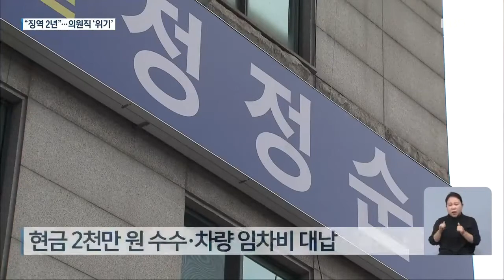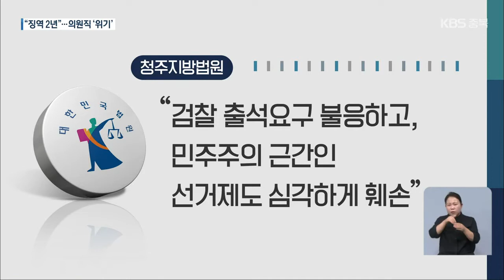‘선거법 위반 혐의’ 등 정정순 의원 징역 2년…당선 무효 위기 / KBS 2021.08.20.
[앵커]

 지난 총선에서 공직선거법과 정치법 위반 혐의 등으로 기소된  더불어민주당 정정순 의원에게 법원이 1심에서  당선 무효형을 선고했습니다.

 법원은 다만 현직 국회의원임을 고려해 법정구속하지는 않았습니다.

 조진영 기자가 보도합니다.

 [리포트]

 더불어민주당 정정순 의원에게 적용된 주요 혐의는 모두 3가지.

 하나는 공직선거법 위반입니다.

 지난 총선 기간 비공식 선거운동원에게 활동비 천5백만 원을 지급하고  초과한 법정선거비용을 회계보고에서 누락한 혐의입니다.

 다른 하나는 정치자금법 위반입니다.

 회계책임자에게서 선거자금 명목으로 현금 2천만 원을 받아 사용하고  차량임차비 780만 원을 선거운동원에게 대납시킨 혐의를 받고 있습니다.

 이와함께  자원봉사센터에 등록된 유권자 3만여 명의 명단을 불법 취득해 당내 경선에서 활용한 혐의도 받고 있습니다.

 법원은  검찰의 공소사실을 받아들여 정 의원에게 징역 2년에  추징금 3천30만 원을 선고했습니다.

 재판부는 판결문에서 검찰 출석요구에 불응하고  민주주의의 근간이 되는 선거제도를 심각하게 훼손했다고 밝혔습니다.

 특히, 정 의원이 고발인의 고발을 무마하려 하는 등 죄질이 나빠 엄벌할 필요성이 크다고  강조했습니다.

 정 의원은 선고 직후 아무 말 없이 법원을 떠났습니다.

[“(판결에 대해서 따로 말씀은 안 하실 건가요?) 없습니다.”]

공직선거법상 당선인 본인은 벌금 100만 원, 회계책임자는 벌금 300만 원 이상의 형이 확정되면 당선 무효가 됩니다.

 정 의원의 항소 여부와 무관하게 의원직을 잃게 될 수도 있습니다.

 정 의원의 비위를 내부 고발한 회계책임자에게도 당선 무효형에 해당하는 벌금 천만 원이 선고됐기 때문입니다.

 회계책임자가 선고 후  일주일 이내에 항소하지 않으면 형은 확정됩니다.